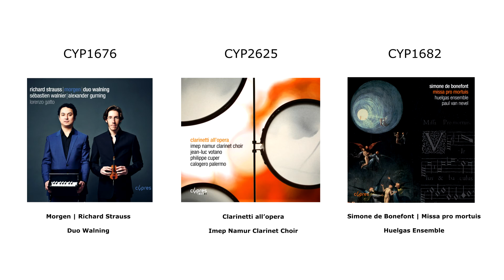La série 3C | 3 Coups de Cœur Cypres | #13 Albane Carrère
En cette période de crise sanitaire qui se transforme aussi en crise du secteur culturel, nous recevons chez Cypres de nombreuses marques de soutien très précieuses.

La série 3C "3 Coups de Cœur Cypres" vise à répondre à une question qu'on nous pose souvent : que choisir au sein du catalogue Cypres (streaming ou CD en vente directe) pour faire vivre la musique quand les magasins sont à l'arrêt ?

Pour y répondre, nous donnons la parole chaque semaine à un musicien, programmateur, artiste, journaliste, qui évoquera ses trois coups de cœur au sein de notre vaste catalogue. Autant d'invitations à l'écoute : soyez curieux !

Cette semaine, l'éblouissante mezzo-soprano Albane Carrère nous livre les dessous de ses choix.

CYP1682 | Simone de Bonefont | Missa pro mortuis | Huelgas Ensemble